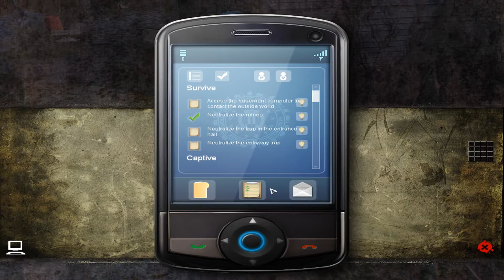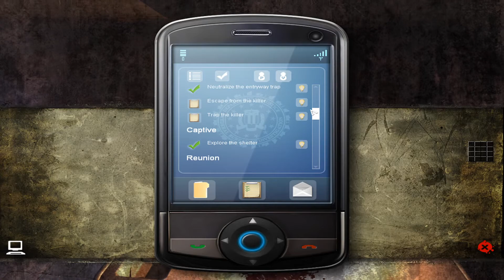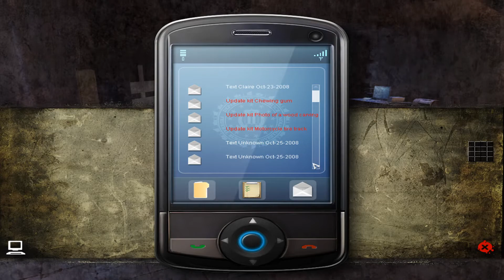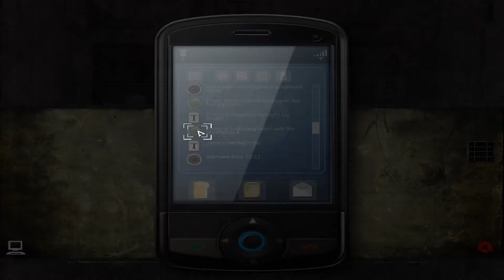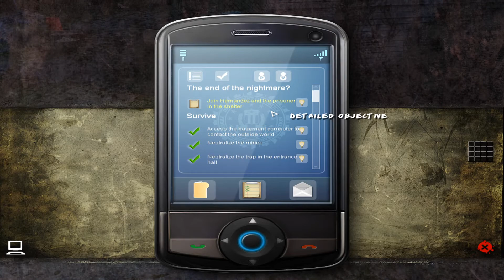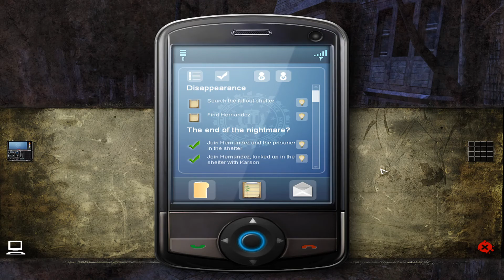Still Life 2 - Part 07 - She Never Had a Chance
Victoria is back in this second instalment of Still Life. There is no time for cookies or bunny slippers as the murderer keeps toying with Vic. Enjoy the game and see how I make my life overly hard with mistakes and other self-induced problems.